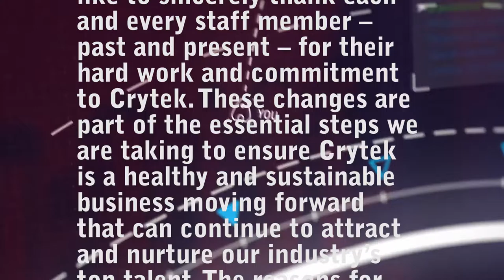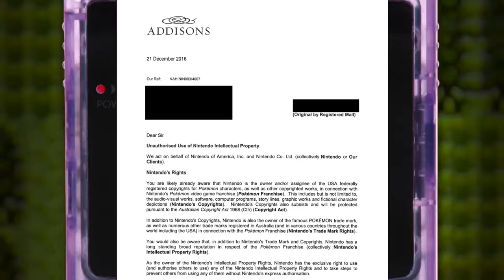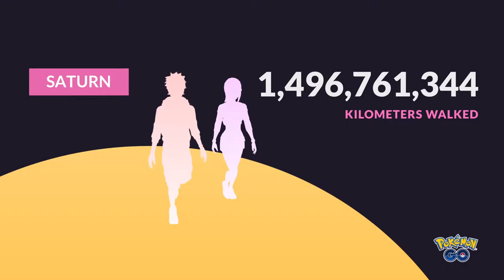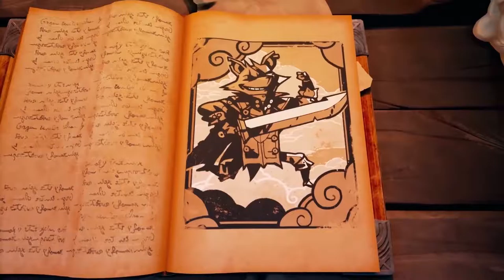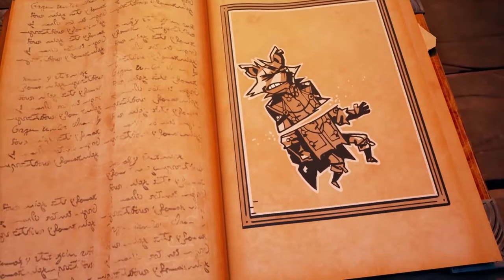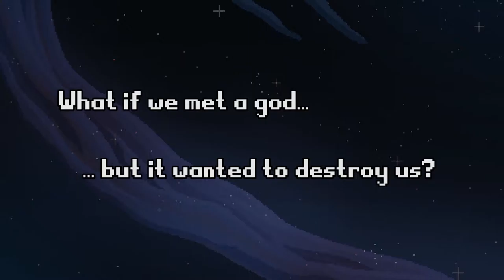1RBC Gaming Weekly - Crytek Shuts Studios, Valve Fined $3 Mil, Major Civ VI Update - Dec 24, 2016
This week in gaming, Crytek has shut down five of its studios, Valve has been fined $3 million in Australia for their lack of a refund policy, a big update and some fresh DLC came to Civilization VI and a new Steamworld game is in the works.